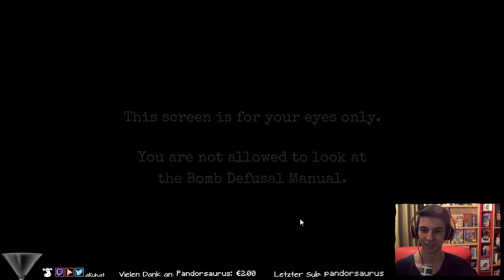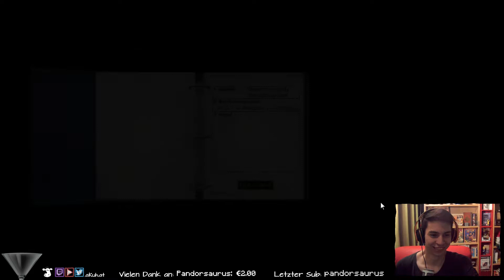BOMBENSTIMMUNG 💣Keep Talking And Nobody Explodes #01 | Let's Play Together mit Pandorsaurus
Keep Talking And Nobody Explodes #01 - Livestream vom 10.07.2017

Keep Talking And Nobody Explodes - Ein Spiel von Steel Crate Games, 2015
Kommentiertes Gameplay von aKuh, 2017